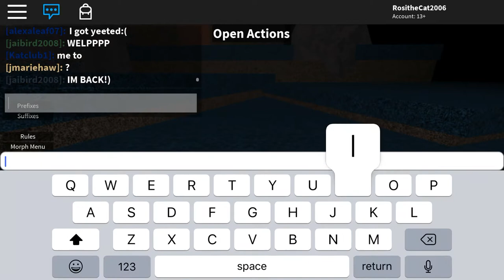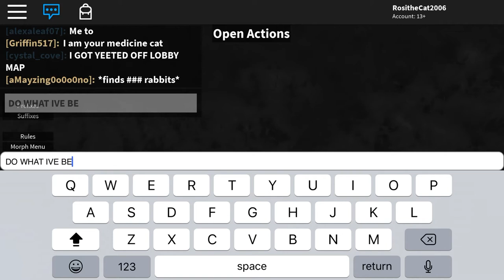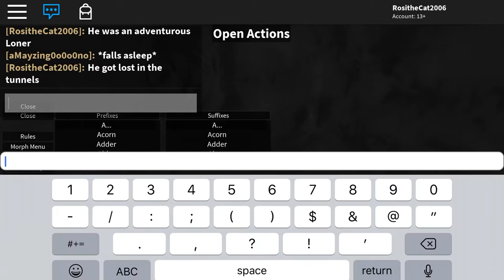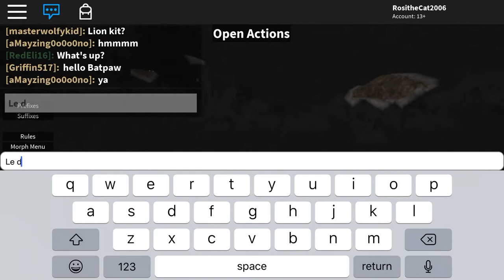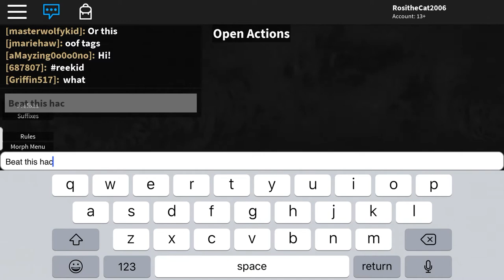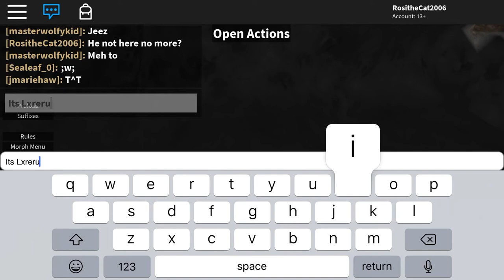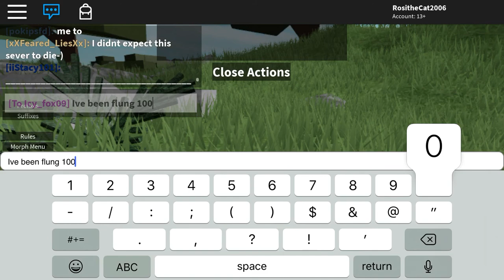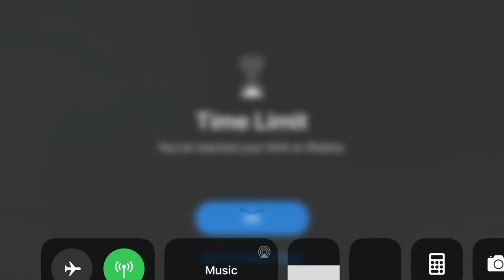Hacker Problems 101 - Warrior Cats on Roblox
😱 cats are getting yeeted about in this catastrophic gameplay

Server: Warrior Cats Lake Territory
Game: Roblox

WARNING: the following text contains filtered words. That being said, not all of the words filtered and replaced with hashtags are necessarily bad words. Be mindful of this when watching ;3

Don’t forget to check out my sister’s channel and her friend’s too!

Sister’s channel: Snow Lily
Dani’s channel: A cutie with a gun